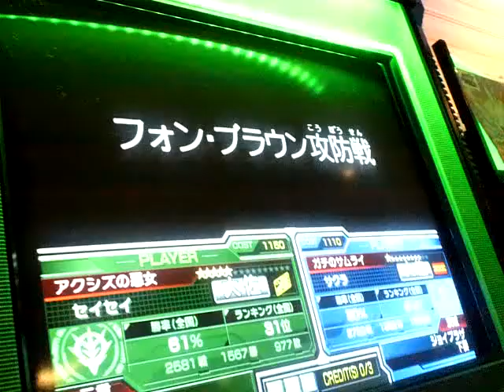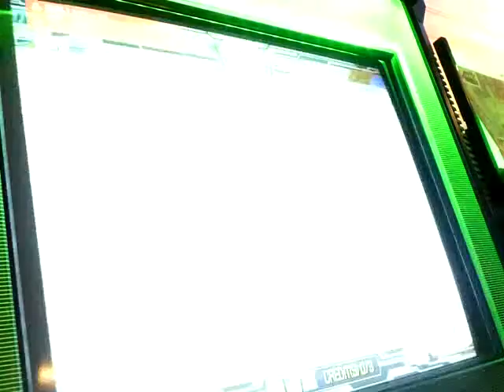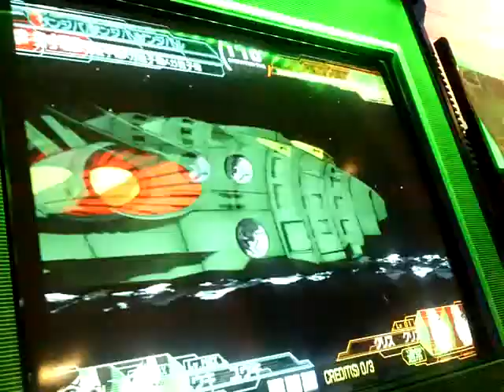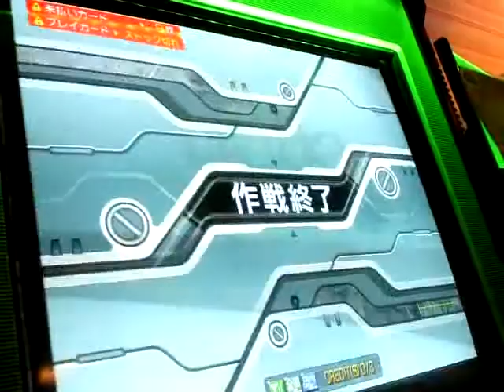GCB機動戦士ガンダムカードビルダー 2012.04.15 05 ニナ・パープルトン 無理言ってすみません。私は自分の意思でこの戦いを最後まで見届けたいのです。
ジオン艦長：ユウキ
1：シャルロッテ　陸戦型ザクⅡ　ザクマシンガン　脚部３連装ミサイルポッド　伏兵
2：クラウレ・ハモン　キンバザク　MMP-80　シールド（3連装ガトリング砲装備）　強化炸裂弾
3：ソフィ　　キンバザク　MMP-80　シールド（3連装ガトリング砲装備）　ワイドレンジ
4：トップ　　ザクⅡ改　MMP-80　脚部３連装ミサイルポッド　強化炸裂弾